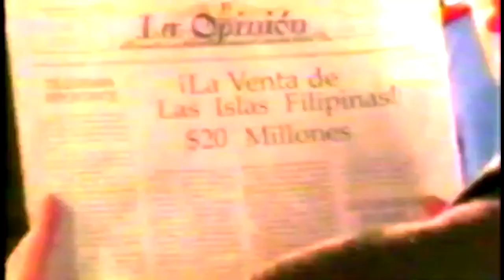San Miguel Beer 60s - Philippines, 1998